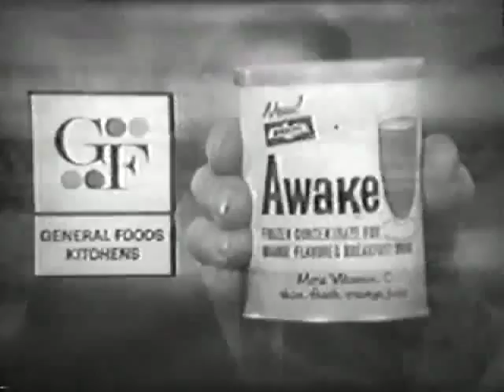VINTAGE 1964 COMMERCIAL AWAKE JUICE/DRINK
A vintage 1964 commercial for Awake frozen juice concentrate. The new product was being introduced to the consumer, via TV advertising.

For more information on vintage pop culture, from the 1950's, 1960's & 1970's, you might enjoy visiting TV TOY MEMORIES